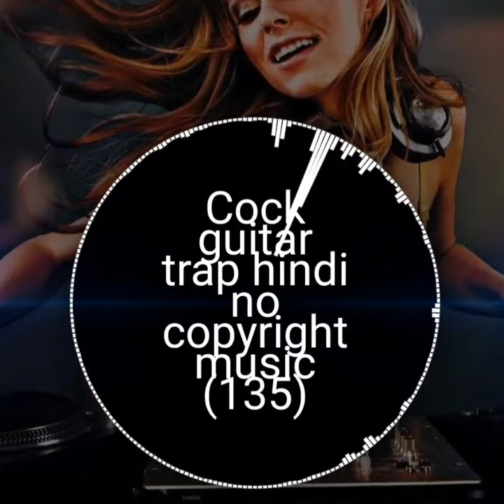🙏Cock guitar trap hindi no copyright music (135)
download MP3